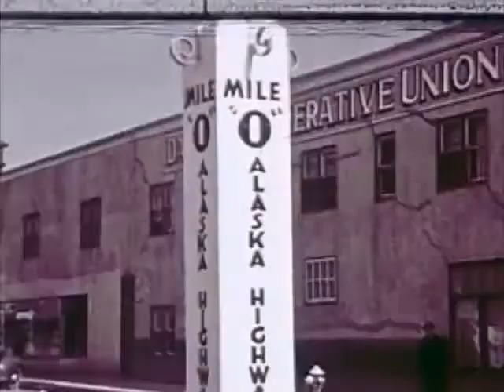Spring King - Dirty Neck (Official Video)